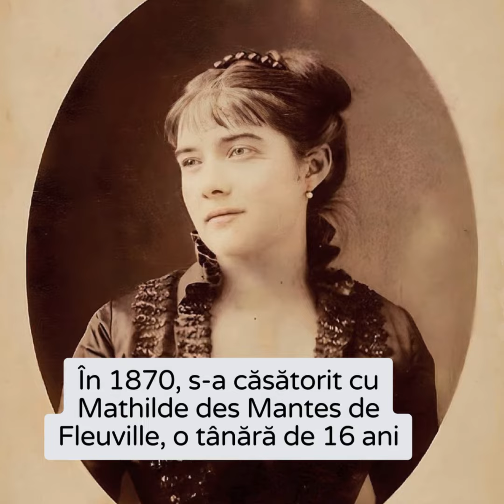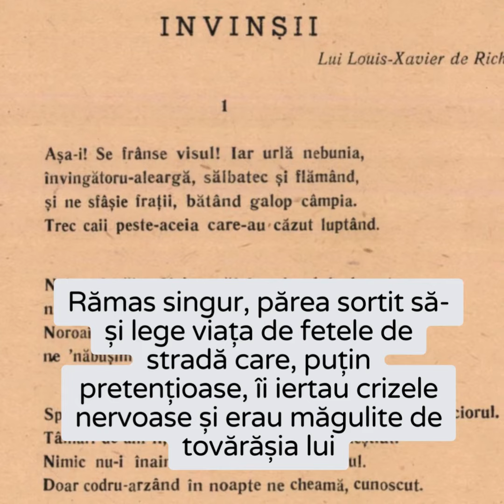Paul Verlaine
"În timpul nopții de 7 ianuarie 1896, Verlaine căzu din pat. Eugenie nu putu să-l ridice și rămase întins pe jos până dimineața. În urma acestei căderi, muri a doua zi, la orele 7 seara. Leo Larguier a descris astfel simpla înmormântare a poetului simbolist:
„Dricul sărăcăcios care-l purta în ultimul drum prin Paris, spre cimitirul Batignolles, era urmat de puțini prieteni: Vanier, Coppée, Mendés, Lepelletier, Barrès, Mallarmé. Oamenii simpli din partea locului spuneau că — pentru prima oară în viață — Verlaine se purta cu demnitatea și gravitatea impusă de renumele poeziei lui“.